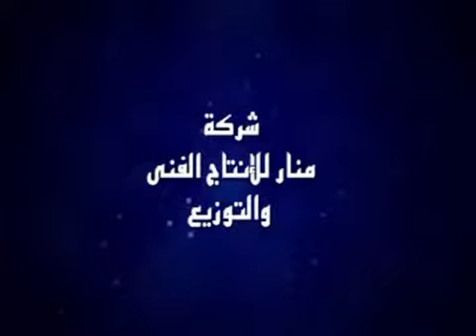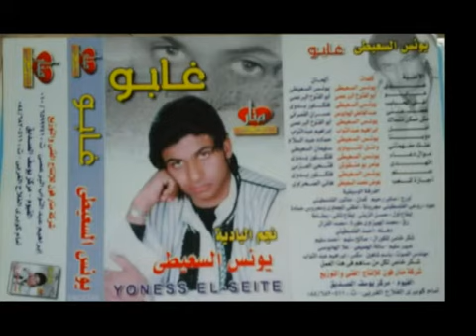يونس السعيطي اغلي الحبايب